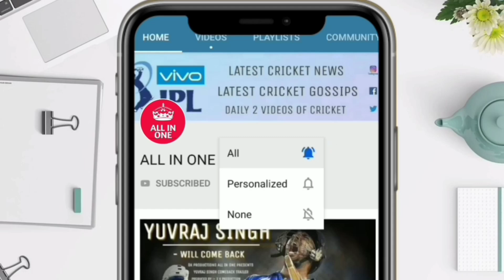66 ऋण चाहिए थे 30 गेंदों में युवराज सिंह थे बल्लेबाज 223 ऋण थे युवराज के कंधो पर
ये देखिए जब रिटायरमेंट के बाद के मैच में 66 ऋण चाहिए थे 30 गेंदों में युवराज सिंह थे बल्लेबाज 223 ऋण थे युवराज के कंधो पर